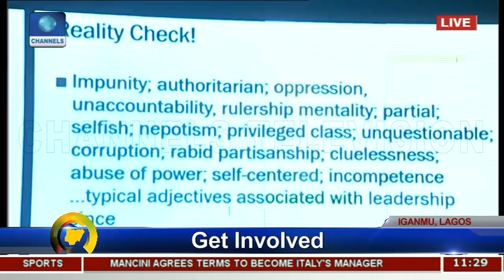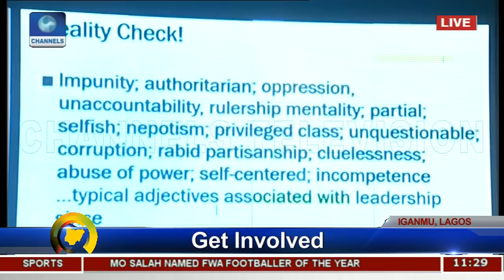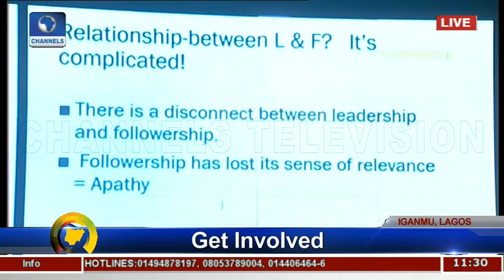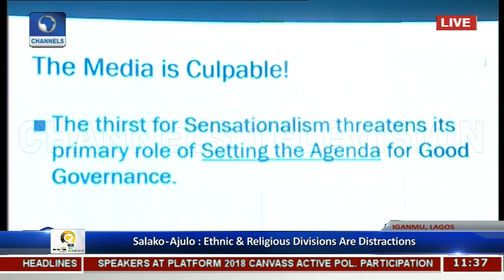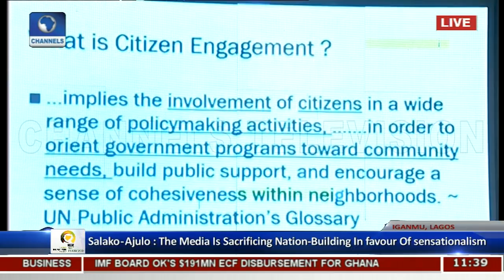Let's Stop Falling For Their Dummies,Sola Challenges Youths Pt.2 |The Platform